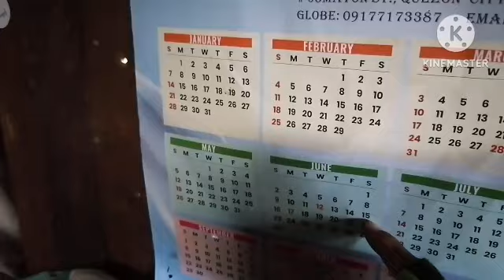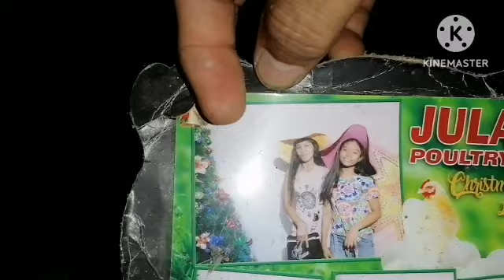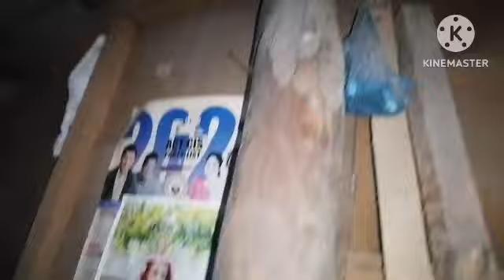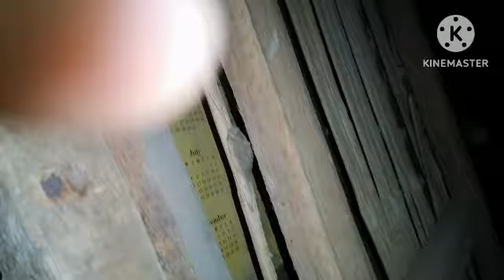PART 29 ATE HELEN INATAKE NG MGA LAMOK // BAKIT PINUTULAN SYA NG ILAW?